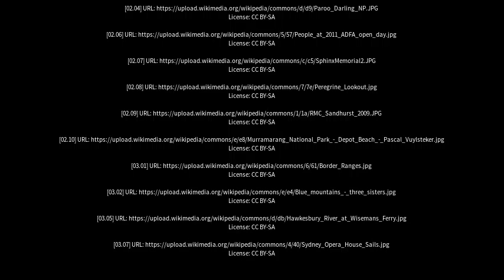Best places to visit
Best places to visit - Scheyville (Australia) Best places to visit - Slideshows from all over the world - City trips, nature pictures, etc.